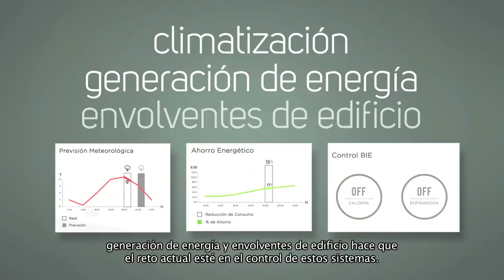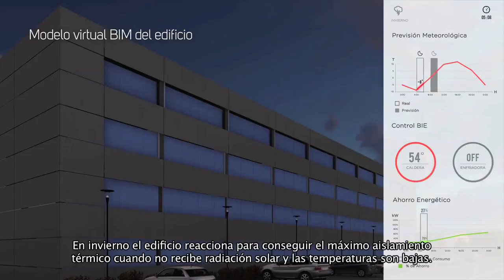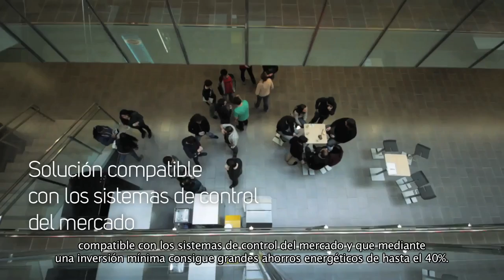BIE, Software BIM de optimización en tiempo real para edificios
BIE, Software BIM de optimización en tiempo real de la operación de edificios para la eficiencia energética.

BUILDING INTELLIGENT ENERGY - BIE es una solución de control de las instalaciones de climatización y la envolvente de los edificios que reduce hasta un 40% los consumos energéticos.

El sistema está conectado a las instalaciones del edificio realizando un ajuste continuo de los parámetros al régimen de mínimo consumo. El sistema optimiza la demanda térmica y eléctrica, los recursos de generación energética local y el confort de usuarios.

La tecnología desarrollada por TECNALIA recibe información del modelo BIM del edificio (tanto instalaciones térmicas y eléctricas como características arquitectónicas), la previsión meteorológica local, la información de la previsión de ocupación del edificio (previsión de demanda) y la red de sensores IoT (Internet of Things) del edificio. Esta información se introduce en el modelo físico - matemático del comportamiento energético del edificio y se simulan los escenarios futuros para la determinación de los parámetros de las instalaciones que minimizan el consumo. Una vez determinados los parámetros actúa en tiempo real sobre las instalaciones, reduciendo el consumo.

Este sistema se conecta con cualquier sistema de control de edificios del mercado (BMS, Building Management System) o con las propias instalaciones de climatización/ventilación/generación y los elementos motorizados de las fachadas como elementos de sombreamiento, persianas, ventanas, etc.